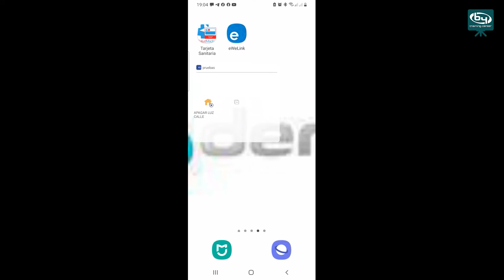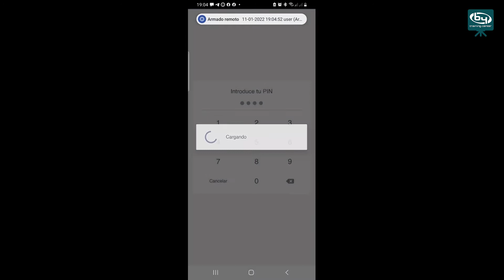Cómo añadir y utilizar los WIDGETS en la APP SmartHomeSec desde dispositivos Android | By Demes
Descubra cómo añadir y utilizar los Widgets en la App SmartHomeSec del Sistema de Alarma VESTA.

En nuestra página web disponemos del extenso catálogo de productos VESTA

Sobre nosotros